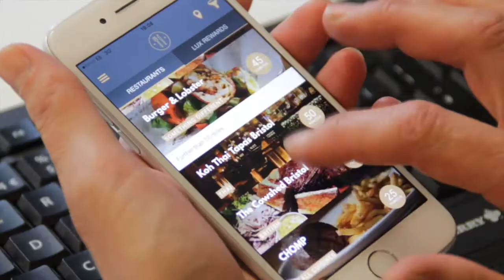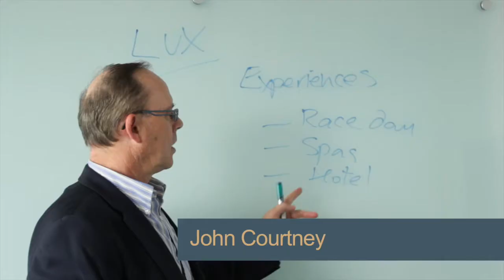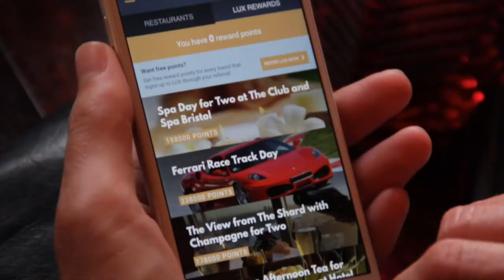LUX Crowdfunding Campaign - Prelaunch Video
LUX is crowdfunding on the 1st June. You can find out more and pledge to invest

Google Play - goo.gl/vrbGgA
Apple Store - goo.gl/KFWoP6

Please share with anyone you think might be interested. Equity crowdfunding allows for investments of as little as £10. As always InvestAware as your capital is at risk.